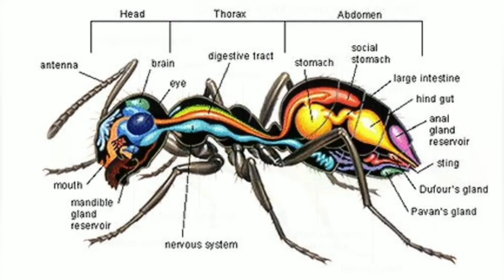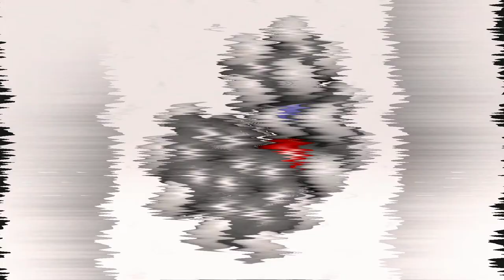Top randam facts about the world🤔.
Top Fourteen (14) randam facts.About the world.

It is vedio totally based on random facts
today's facts on different topics, as well as- fox,
  ants, neutron star and others.

fact, facts, fox facts, elephants facts,
netruon star, best fact, many facts, randam facts
special fact, animal facts,...

आज के इस विडियो मे आप कुछ मजेदार facts के बारे मे
जानोगे। जो आपको अच्छे लगेंगे।

  ... thanks

e

top amazing facts, best fact, fact knowledge,
learn facts, education, teach, motivation facts,
beautiful facts, today's facts, new facts,
more facts, most facts,easy facts, animal facts.